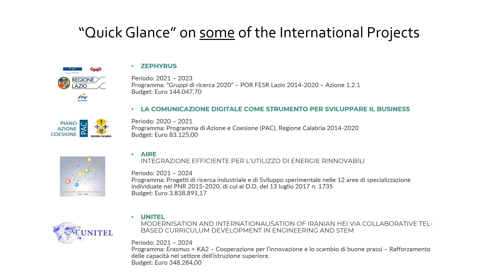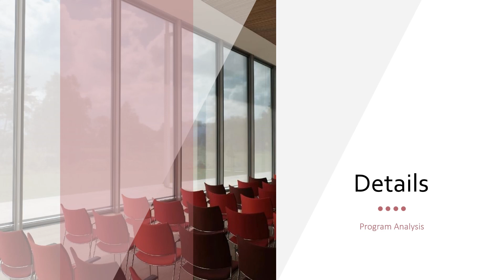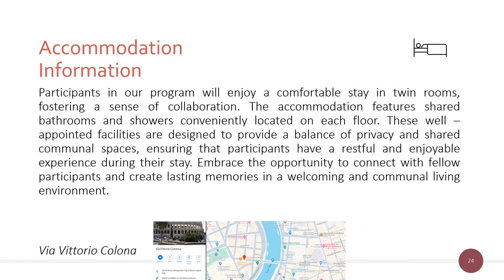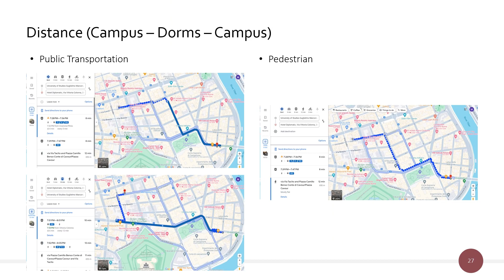Summer School Rome 2024